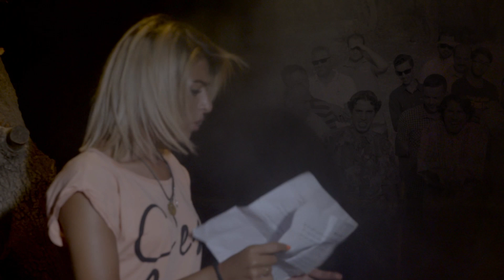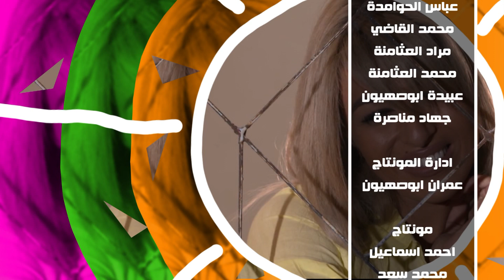اضحك مع حموته ( المرشح صالح وفالح )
سكتشات  انتخابات ضلعة بلدي من انتاج كواليس للانتاج والتوزييع الفني